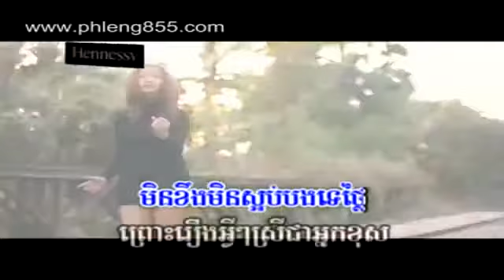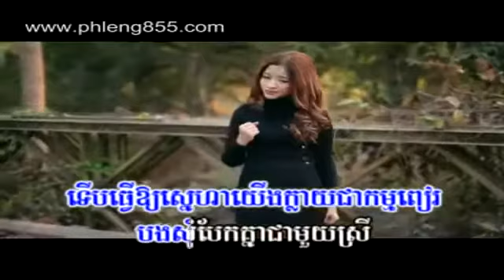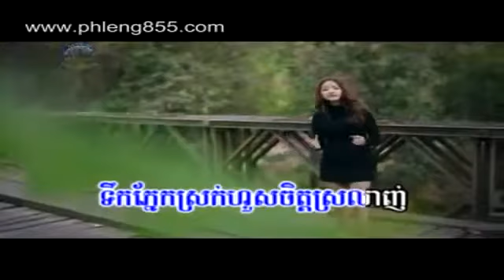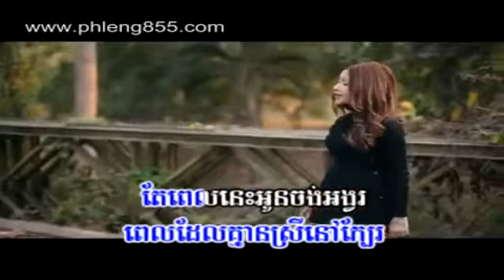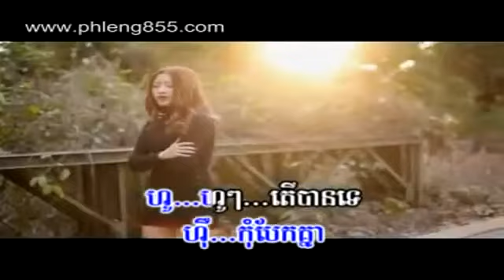Bigman VCD Vol 13] Kom Bek Knea Ban Ot Phallika